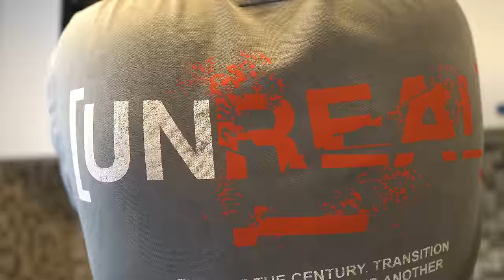MANANC MANCARE CONGELATA 24 DE ORE!